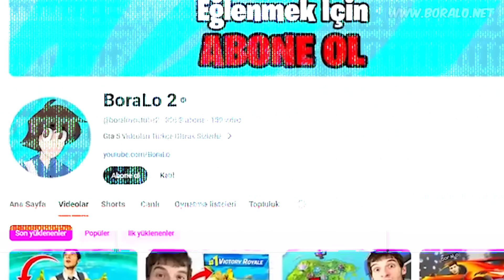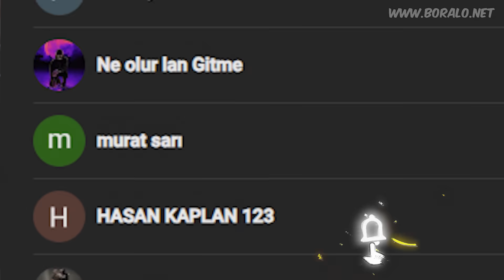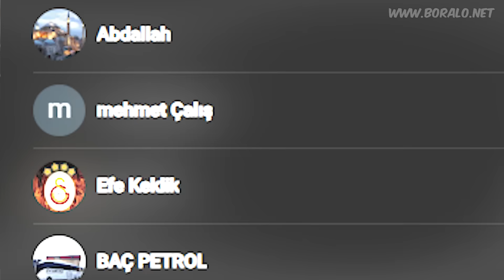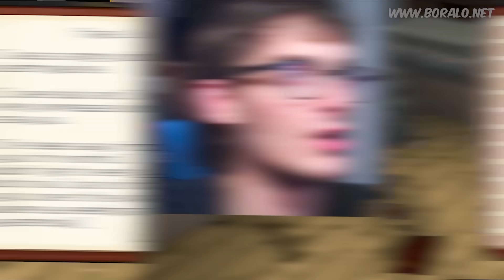BOBBY1545 ALDATILDI 💔 KASSANDRA'NIN BÜYÜK İHANETİ - Minecraft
minecraft eğlenceli videolar, aldatıyor, kassandra catalina, boralo, bobby, türkçe eğlenceli komik, gizemli ve troll videoları sizlerle